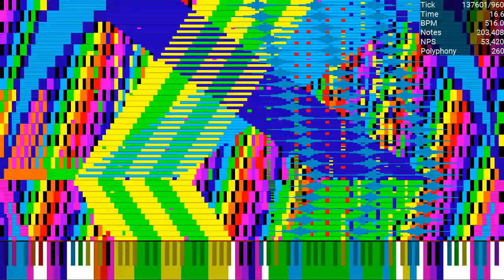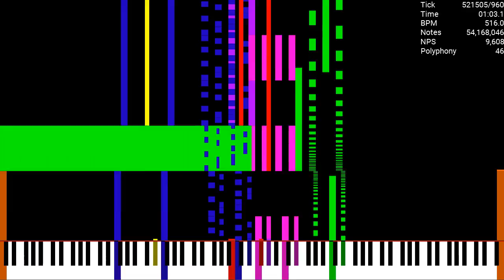[Black MIDI] HRK'S LAG TESTER 1-5 MERGED / 54.18 Million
Made by: Ardi Hacker BMI, HRK.EXEX
Used Program: Ultralight MIDI Player
Used Soundfont: K-Bass Deluxe 3 (Realistic).sfz
Used Synth: Keppy's MIDI Converter (2,000 Voices)